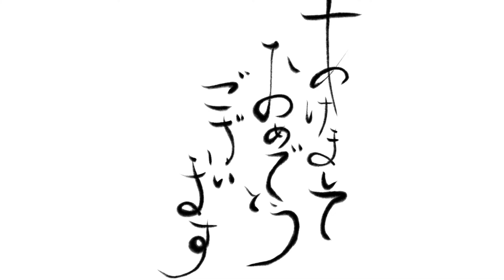Surface 書道家の三種の神器 おしゃれ編 – あけましておめでとう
直感的かつ繊細な作業を行える 3 つのツール、Surface Pro、Surface Pen、Surface Dial。モバイル性に優れた Surface Pro なら、簡単に持ち運びでき、その場で思い付いたアイデアを形にすることができます。
さらに Surface Pen、Surface Dial を使えば筆ペンでは限界のある表現も、より思い通りに。書道家・岸本亜泉さんに、三種の神器でかわいらしく、かっこよく、おしゃれに表現する方法を教えていただきました。